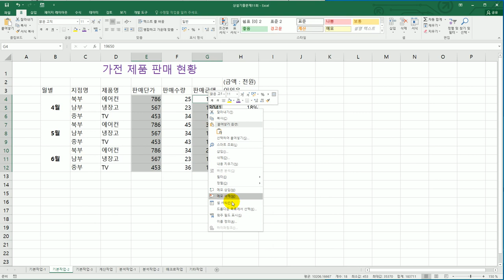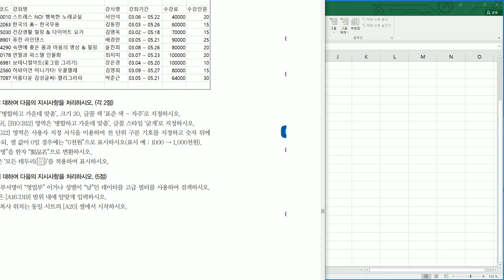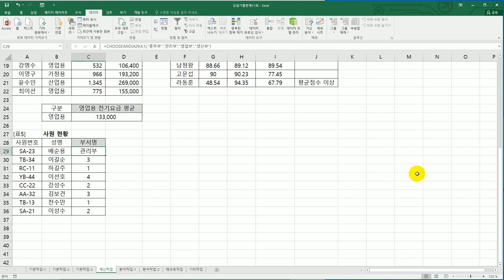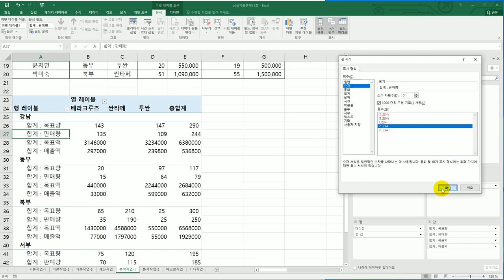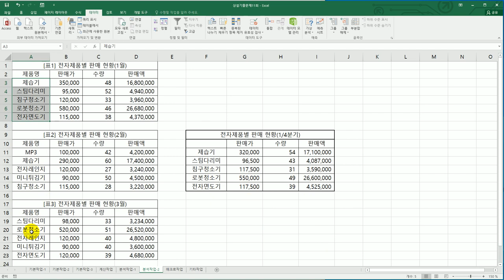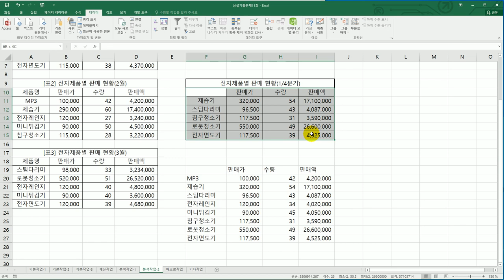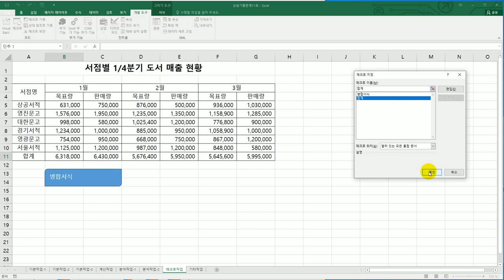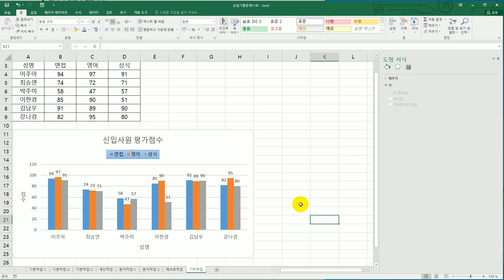[컴활2급실기] 상설 기출 문제 11회